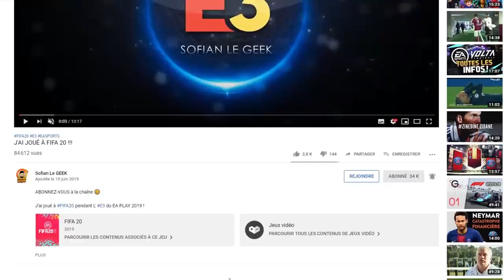INVOCATIONS DRAGON BALL LEGENDS vs LUDIVINE et ses ZENKAÏ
Duel INVOCATIONS sur le jeu
✅ Suivez-moi en LIVE sur TWITCH :